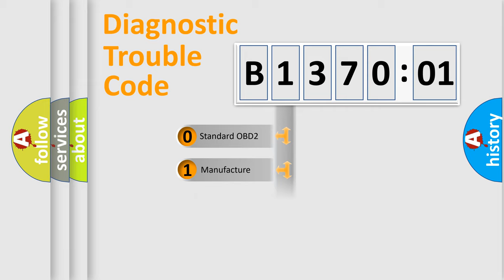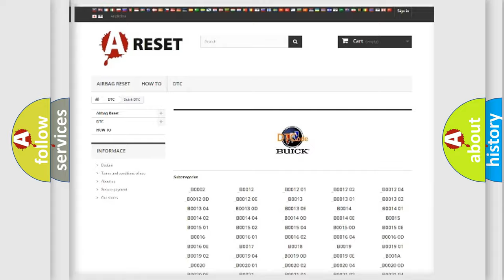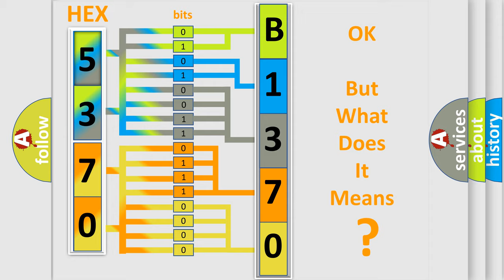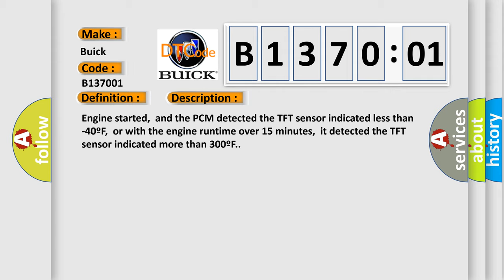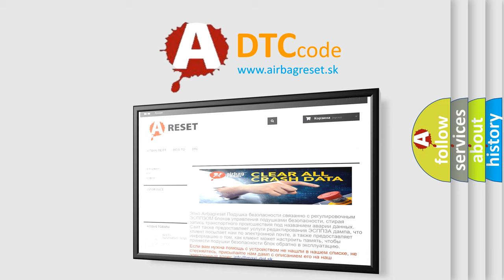DTC Buick B1370-01 Short Explanation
Contents:
0:21 Basic DTC analysis according to OBD2 protocol standard.
1:48 Insight into programming
2:58 A diagnostically understandable description of the Diagnostic Trouble Code
3:05 Basic error definition

Make:
Buick
Code:
B1370 01
Definition:
Transmission Fluid Temperature Sensor Circuit Malfunction
Description:
Engine started,and the PCM detected the TFT sensor indicated less than -40ºF,or with the engine runtime over 15 minutes,it detected the TFT sensor indicated more than 300ºF.
Cause:
TFT sensor signal circuit is open,shorted to ground or shorted to system powerTFT sensor is damaged or has failedPCM has failed
Failure Type: